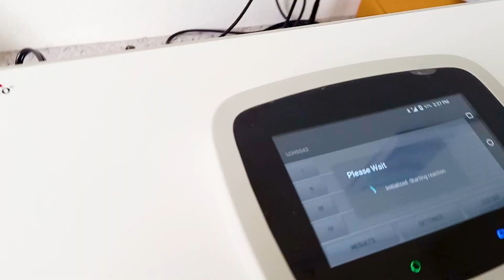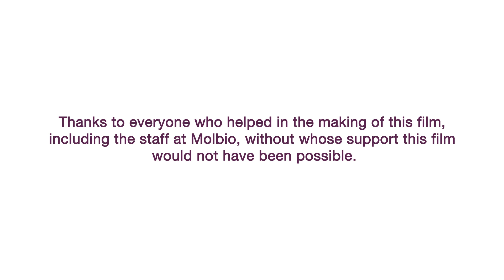Diagnosing COVID-19: delivering care to faraway places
COVID-19 has once again demonstrated that testing continues to remain the bedrock of a resilient and strong healthcare system. With the "second wave" hitting India, FIND reached out to the hardest-hit states to assess their diagnostic needs. A support package of US$1.1 million was put together to address the testing needs of each of these states. Join us as we explore the journey of one such test (Truenat) machine, from Goa all the way to Mizoram, because testing needs to be made accessible, even in hard-to-reach places.